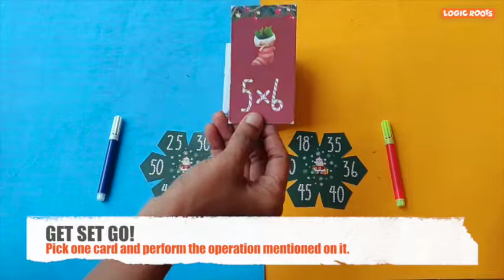Printable Christmas Multiplication game: OPERATION SUCCESSFUL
Try your hands on the Christmas multiplication math game: OPERATION SUCCESSFUL!

You can play it anytime with your family. FREE DOWNLOADABLE PRINTABLE

AGE RANGE
1st grade and up

LEARNING
Multiplication of one digit numbers

2 – 4

Cards with table 2 to 5 without answers (example: 2*4)

Tickets with 6 numbers that come in tables of 2 to 5 (example: 20,15)

Pen

WHO WINS

The one who circles all the six numbers the fastest.

LET'S GO!

The youngest player distributes a Christmas ticket and one pen each to all the players.

Player one shuffles all the cards properly and picks out one card randomly.

All the players perform the operation that is on the card and circle the answer.

Make sure not to say the answer out loud and do calculations silently.

Repeat the process until someone circles all the numbers on their Christmas ticket.

The one who circles all the numbers the fastest wins.